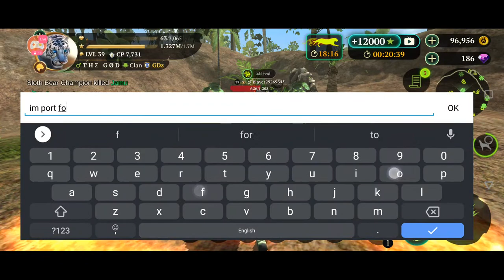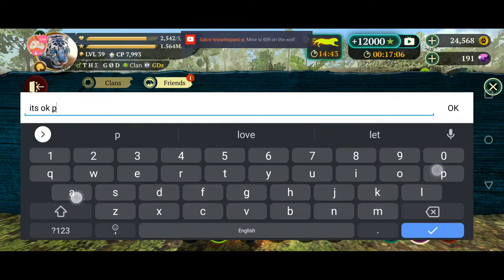🔴 LIVE | COOP W/ MEGA BOOST | HIM THE GOD | THE TIGER ONLINE RPG SIMULATOR GAME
HTG goes over the new update on The Wolf Online RPG Simulator Game.

Explore the wild jungle as a powerful tiger! This visually stunning RPG will let you develop your character and upgrade your skills to become the strongest cat out there. Try your skills in one of two modes: CO-OP or PVP - everything in Online Real-Time Multiplayer. Play with your friends and people from all over the World!

Beautiful environment
Realistic animals
Smooth performance

Meet other tigers in real time and conquer the jungles and forests! With them or against them - it’s up to you, but you’re never alone in the wilderness. Join players from all around the World!

Add your friends and family and play together! Join and invite other players in game to create your dream team. It’s never been easier!

CHARACTER CUSTOMIZATION

Create your own tiger! Choose your favorite - the Asian Tiger? White Tiger? Or maybe the rare Gold Tiger? Whichever reflects your character the best - it’s all up to you!

RPG SYSTEM

Decide which attributes to develop and which skills to upgrade to become the strongest out there! Choose wisely, because you’re the king of your own destiny!

AMAZING GRAPHICS

Starting from your den all the way to the depths of the forest, the high-end graphics will leave you amazed. Chase the realistic animals and enjoy the beautiful environment!

Choose your gameplay style! The hunting mode lets you cooperate with other players and search for bigger prey together. If you need more, try yourself in the PVP mode and fight against a team of enemy tigers. Be prepared for tough battles!